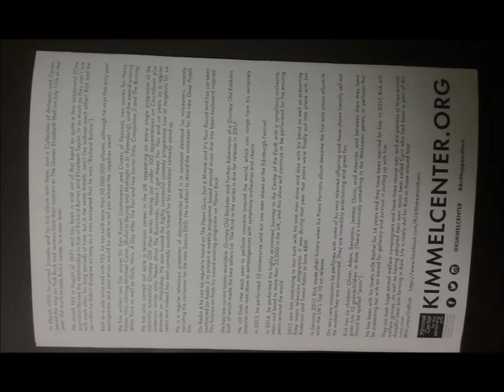Yes Live: 3/24/98 - Bayreuth - Jon Anderson introduces Igor Khoroshev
Yes Live
--Date: 3/24/98
--Location:  Bayreuth
--Song: Jon Anderson introduces Igor Khoroshev